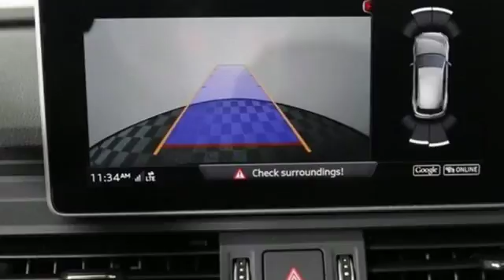New 2018 Audi Q5 Marietta Atlanta, GA U49078 - SOLD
Year: 2018
Make: Audi
Model: Q5
Engine: 2.0L TFSI
Transmission: 7-Speed Automatic S tronic
Color: Black
Interior: Black
Stock #: U49078
VIN: WA1BNAFY0J2117476
2018 Audi Q5 Premium Plus quattro Brilliant Black black Leather. 27/23 Highway/City MPGbrbr2016 Audi Dealerrater Dealer of the Year. Additional incentives and offers may apply. Family owned and operated for over 40 years.

Address:
1715 Cobb Parkway South